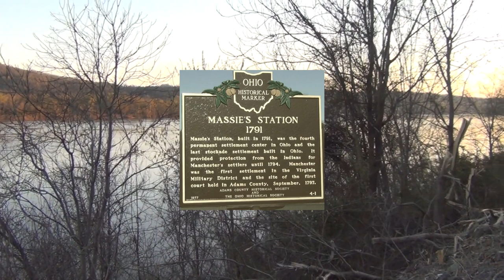Intro to the 1790's Survival Series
The year is 1794. The country is wild and unsettled and danger abounds on every hand. Come with me as I travel back into the late 18th century and experience what it was like to live in, travel through and conquer the wilderness!

Note: This is a work of fiction. While some of the names, places and dates are historical fact, the story line itself is meant solely for entertainment and educational purposes. Any other resemblance to any actual person, living or dead, business establishments, events or locales is entirely as part of the fictional story.